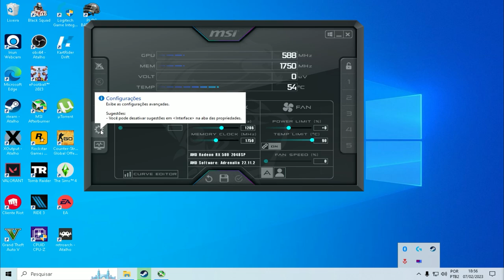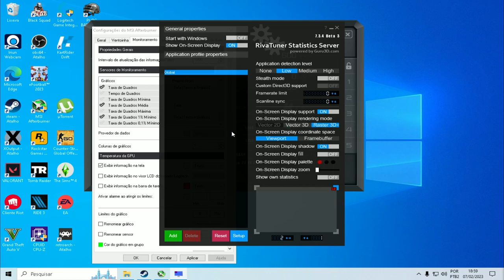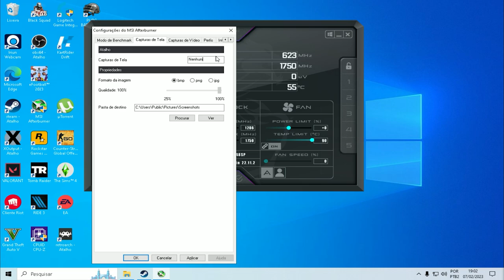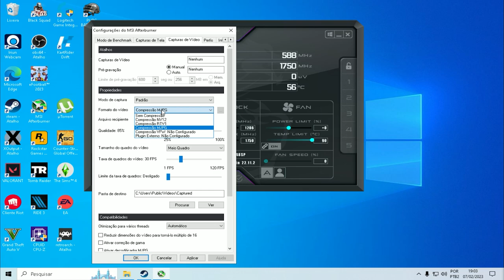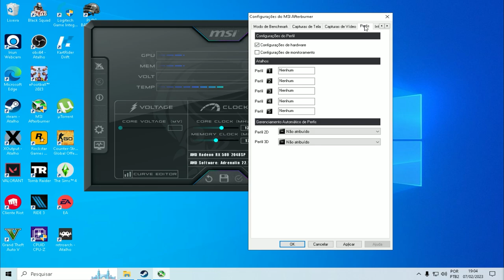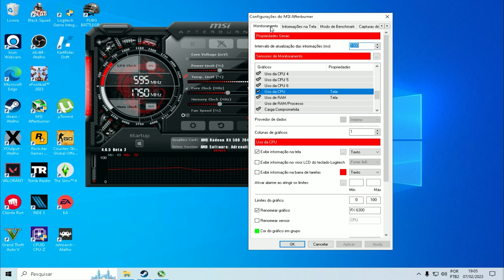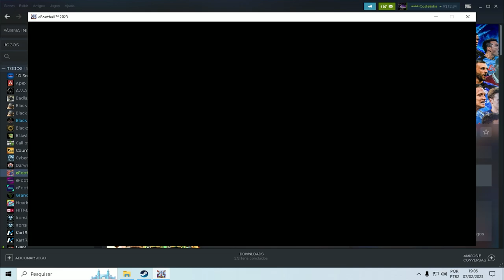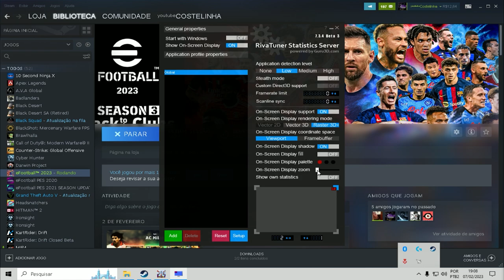Tutorial MSI Afterburner | Configurando o Afterburner | Configurações básicas do Afterburner!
Nesse vídeo fiz uma explicação completa dessa ferramenta incrível que é o Afterburner, com ele você pode fazer o monitoramento do seu sistema em tempo real, executar Benchmark, fazer capturas de telas, gravar vídeos, e muito mais!